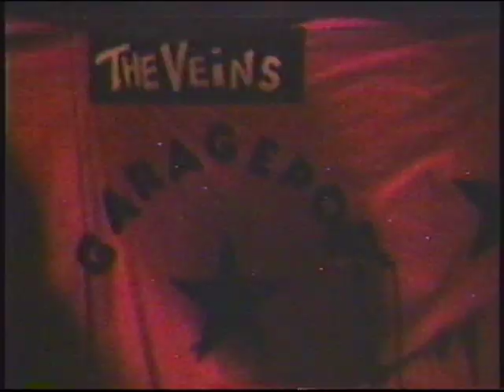MOVIEES 'Garage-Pop 8' Bug Jar December 18, 1999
'Garage-Pop 8' was held at the Bug Jar on December 18, 1999 and featured in order of appearance: